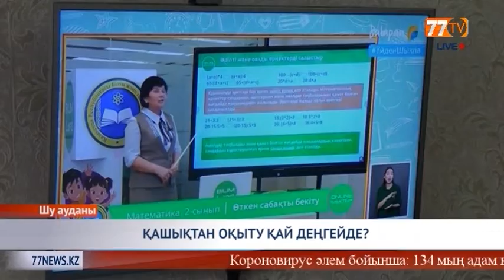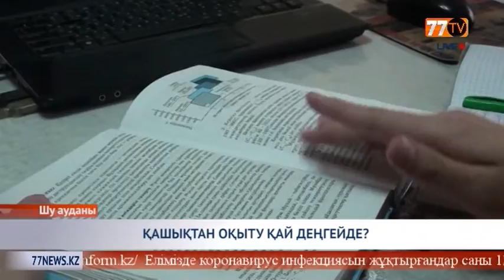ҚАШЫҚТАН ОҚЫТУ ҚАЙ ДЕҢГЕЙДЕ